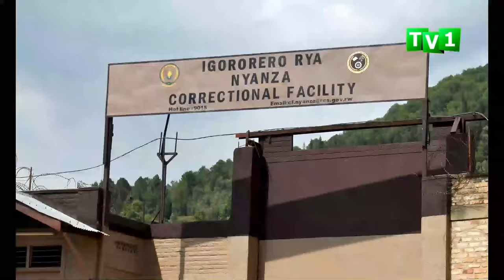Nyanza: Abacungagereza bakomeje kuburirwa irengero.